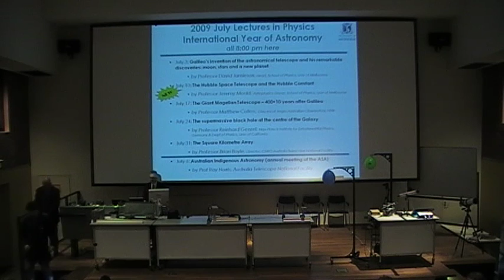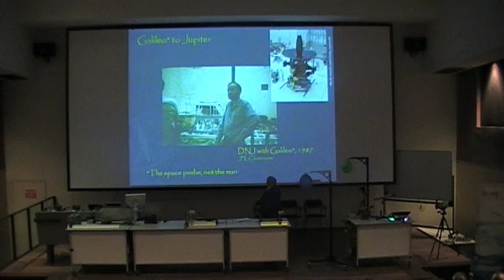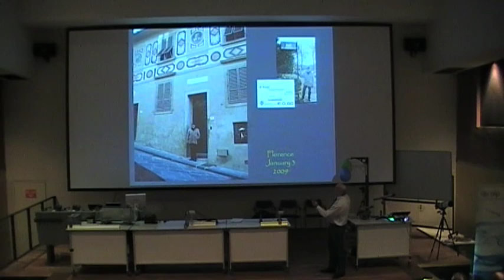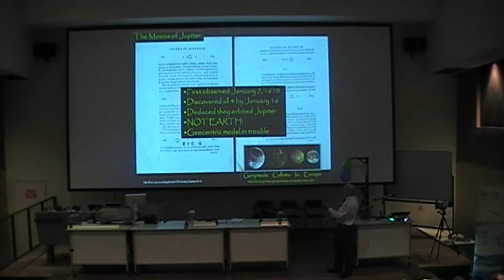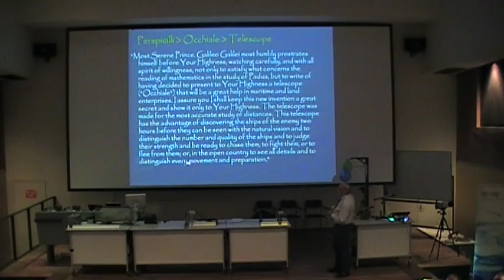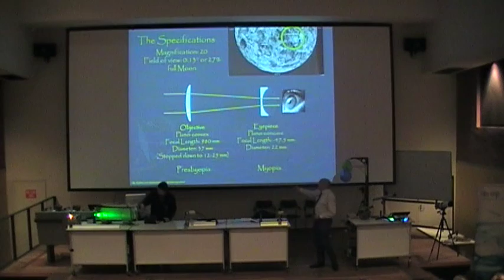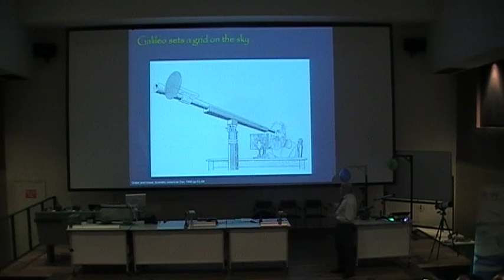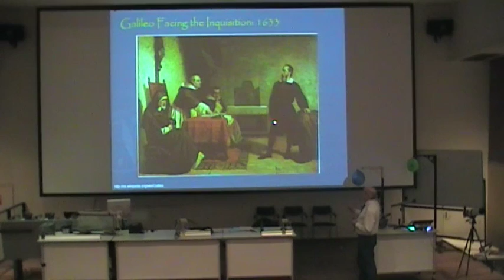2009 July Lectures in Physics - Prof David Jamieson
Part 2  Galileo's Invention of the astronomical telescope and his remarkable discoveries - moons, stars and new planet.